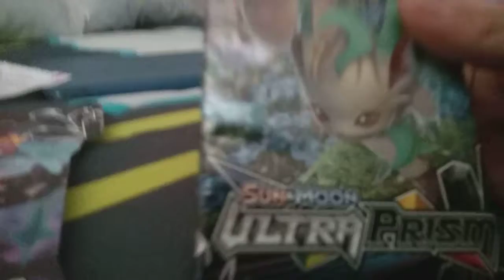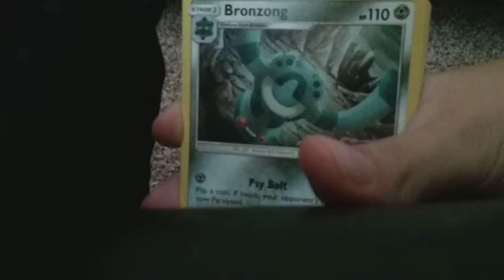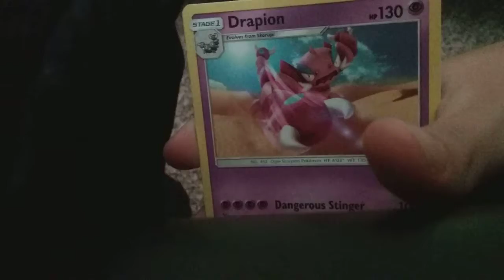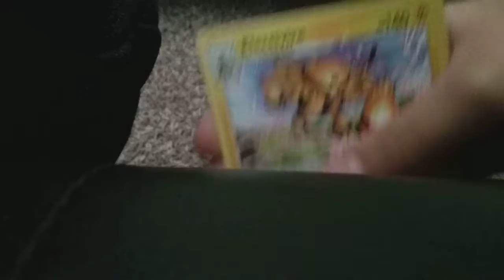2 sun and moon prism boosters